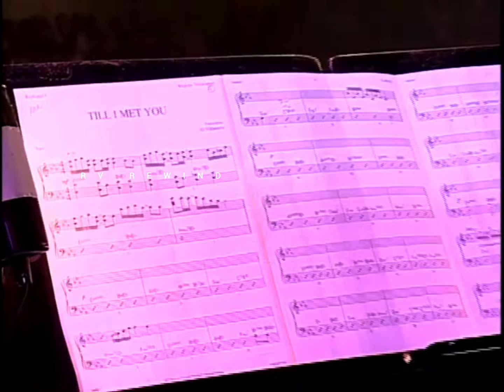(Master Copy) Regine Velasquez Live! Finale Twenty Concert -Till I Met You With Robin Padilla (2006)